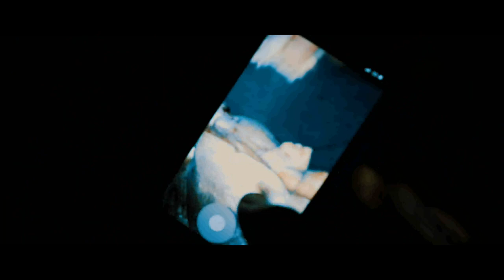[FREE](HARD) 💔UFO361 x GZUZ TYPE BEAT 'Letzte Chance' | 2021 (Prod. by VYPE)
💔UFO361 x GZUZ TYPE BEAT 'Letzte Chance' | 2021 (Prod. by VYPE)